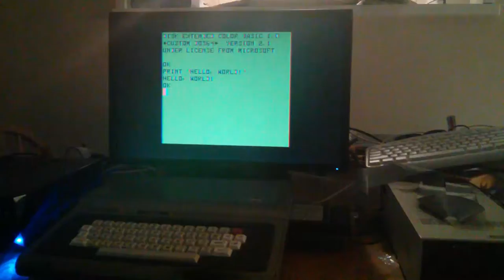Tandy/Radio Shack Color Computer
Just sitting on the initial boot screen with the flashing cursor.

Note that this CoCo has a custom DOS rom installed in the disk controller that adds some extra functionality; it also has the 64KiB ram upgrade and an upgraded keyboard.

I don't actually have a TV with an analogue tuner, so I'm actually running the video through a TV capture card in a second, rather more capable computer...